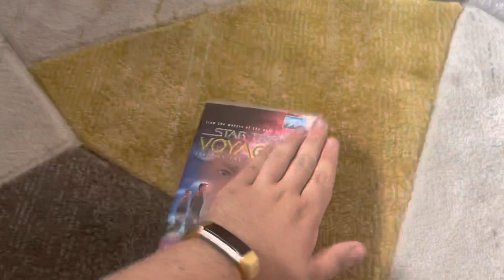Do you have this VHS? #19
Do you have this VHS, which is Star Trek: Voyager 3.1: Basics Part II and Flashback from 1996?

Most of the content shown in this video is owned by someone else, or specifically me. This is being uploaded for preservation and entertainment purposes only. Please do NOT steal this video without permission, and if you comment using curse words (e.g. F***) or call me by my real name or tell me where my suburb is, then I'll remove them and block you forever! Also, don't even think about taking requests for future Do you have this VHS/DVD/Blu-Ray/4K Ultra HD? videos or DVD/Blu-Ray reviews OR anything else that I did in the past because it'll get worse!